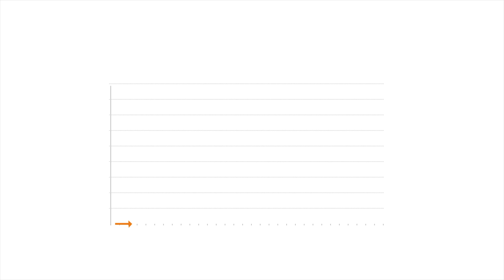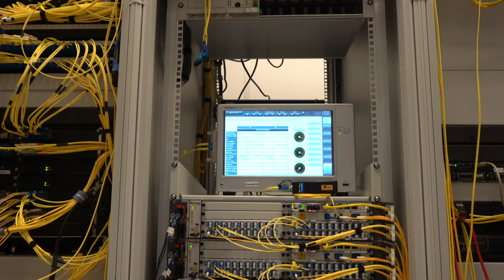AMS-IX & Huawei's OSN 902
Huawei shows how its OSN 902 platform helps the Amsterdam Internet exchange to connect the world using multiplexing.